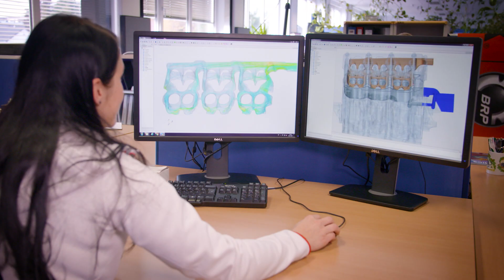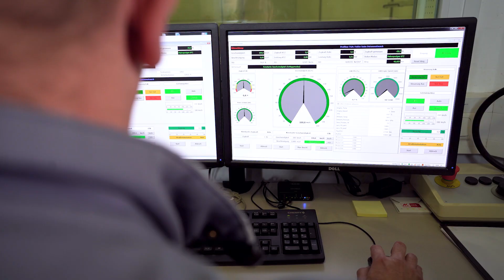Einblick bei BRP-Rotax R&D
Hier bekommen Sie einen Einblick in unsere Produktentwicklung!
Do you want to learn more about BRP-Rotax?